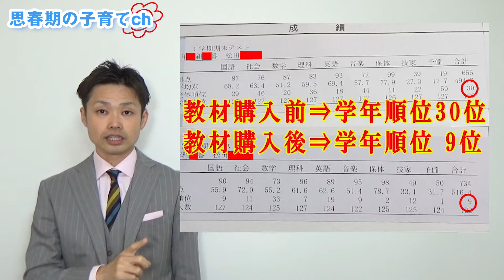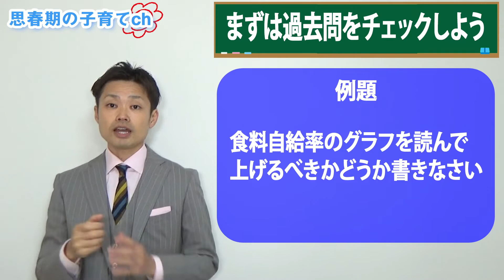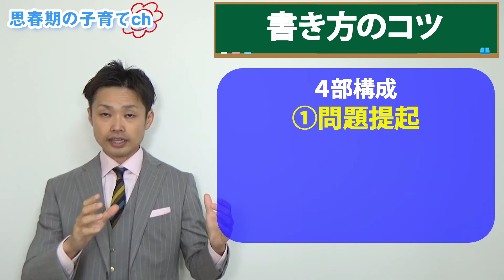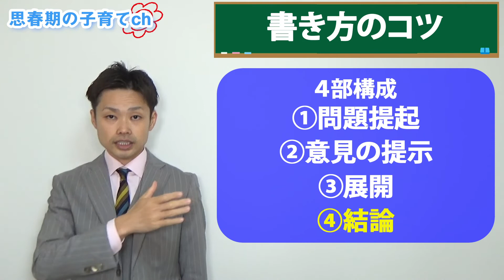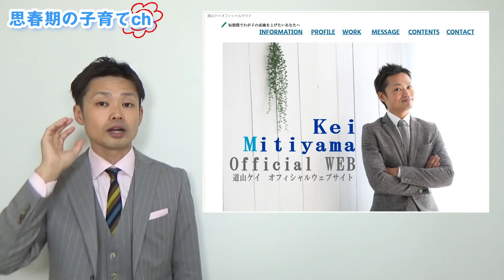【高校入試の小論文対策】書き方や例題、過去問のテーマを元中学校道山ケイが解説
・暴言を吐き部屋に引きこもる子が、2ヶ月後のテストで90点UP
・リストカットが酷く担任に自殺予告をした子が1日で自ら勉強を始める
・勉強嫌いでスマホ依存の子が次のテストで5教科合計113点UP